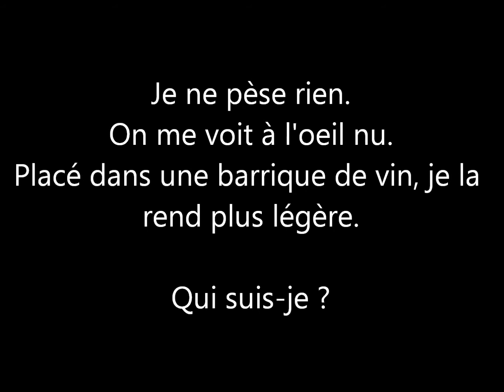Enigme Devinette 215 : légèreté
Légèreté